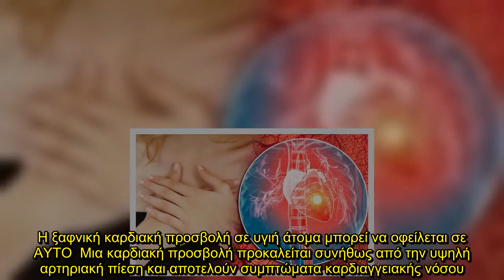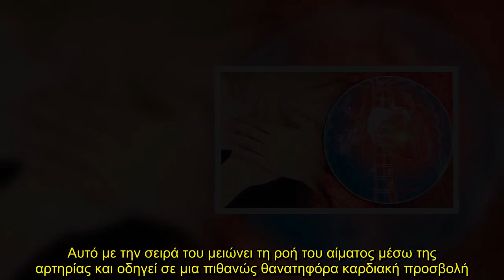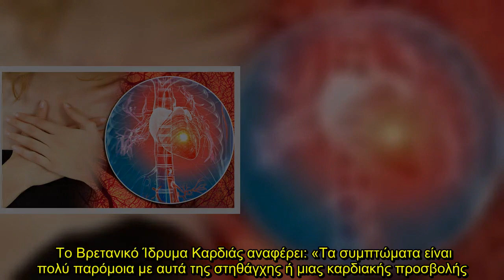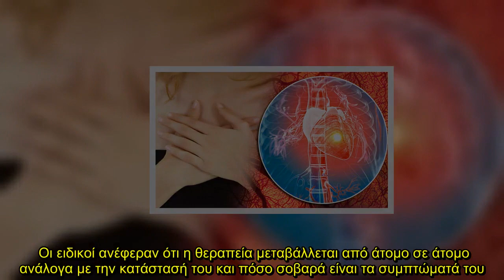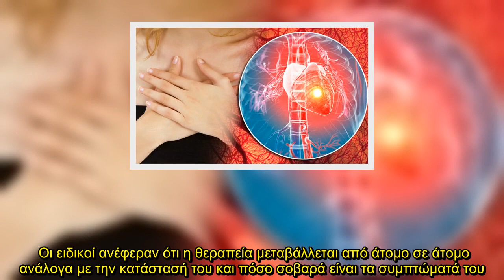✅ Η ξαφνική καρδιακή προσβολή σε υγιή άτομα μπορεί να οφείλεται σε ΑΥΤΟ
✍  Η ξαφνική καρδιακή προσβολή σε υγιή άτομα μπορεί να οφείλεται σε ΑΥΤΟ  Μια καρδιακή προσβολή προκαλείται συνήθως από την υψηλή αρτηριακή πίεση και αποτελούν συμπτώματα καρδιαγγειακής νόσου.    Ωστόσο, υπάρχουν περιπτώσεις που μια καρδιακή προσβολή (έμφραγμα) επηρεάζει ακόμα και νεότερους ανθρώπους, που είναι υγιείς. Σε αυτές τις περιπτώσεις λέμε ότι πρόκειται για μια καρδιακή προσβολή τύπου SCAD (spontaneous coronary artery dissection). Είναι η "αυθόρμητη διάσπαση της στεφανιαίας αρτηρίας". Συμ ...